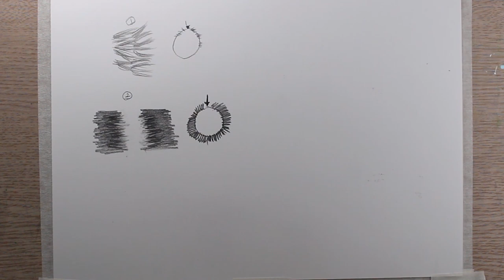4가지만 알면 털 그리는게 완전 쉬워집니다!, 소묘 기초, 곰인형 그리는법, 털 질감 그리는법, 선연습, 소묘 기초, 연필 드로잉 기초, 연필 소묘 기초 강좌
4가지만 알면 털 그리는게 완전 쉬워집니다!, 소묘 기초, 곰인형 그리는법, 털 질감 그리는법, 선연습, 소묘 기초, 연필 드로잉 기초, 연필 소묘 기초 강좌